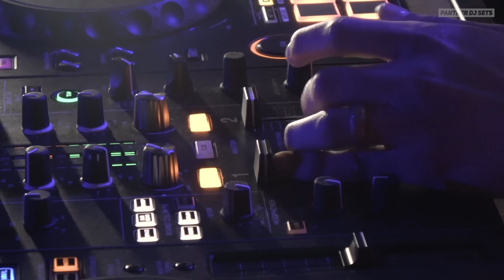JUANJO MARTINEZ DJ🔥 PINK IGNITE (LIVE SET 4K)(MEDELLIN, COLOMBIA)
Bienvenidos al Volumen 3 de la serie Panther DJ Sets “Pink Ignite 🔥” con el talento extraordinario de DJ Juanjo Martinez. Prepárate para una experiencia musical inolvidable mientras Juanjo Martinez arrasa con la escena de música electrónica de Medellín. Sumérgete en un evento exclusivo celebrado en el 360 Rooftop Bar del Haven Hotel en Medellín, Colombia. Las modelos de Panther adornan la escena, creando una experiencia inigualable que te dejará hipnotizado.

Panther Studios sigue destacándose como la principal agencia de medios de Colombia, conectando sin esfuerzo a excepcionales artistas colombianos, modelos, DJs internacionales y super VIPs en lugares exclusivos de todo el mundo con una audiencia global, mientras forja asociaciones significativas con marcas reconocidas. Estamos comprometidos a llevar la vibrante escena musical colombiana al escenario mundial.

✨Location ➜ El Poblado, Medellín, Antioquia

© Todas las cargas son propiedad intelectual de Panther DJ Sets™, una subsidiaria de Panther Media Group®. No puedes reutilizar ni publicar ninguna parte de los videos sin nuestra aprobación por escrito. Estos videos están destinados solo para adultos. ©